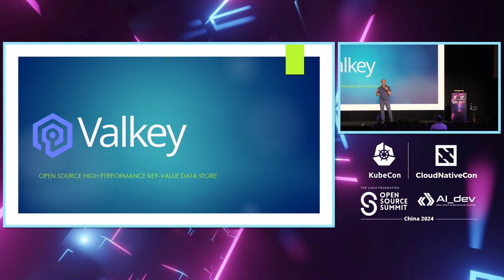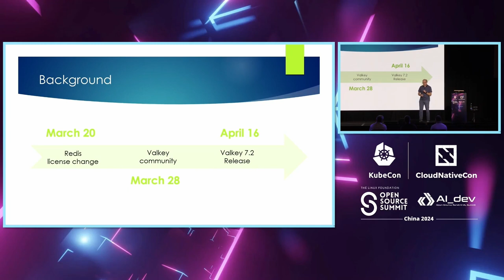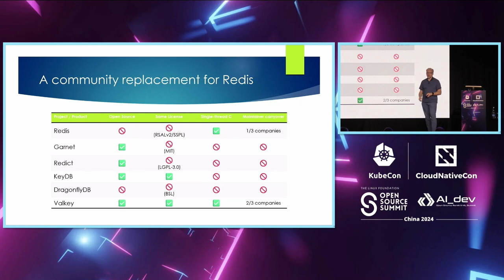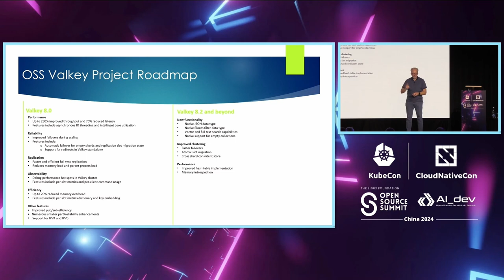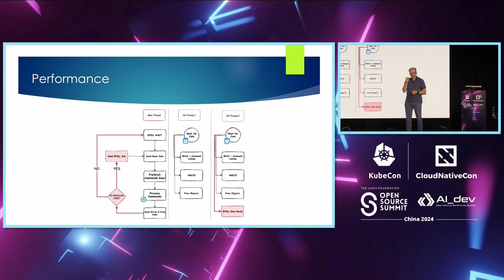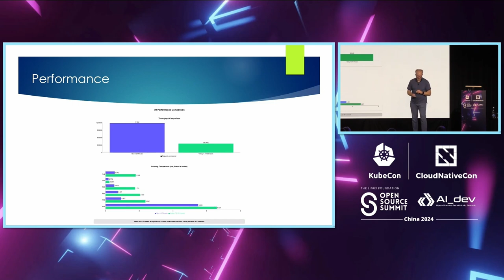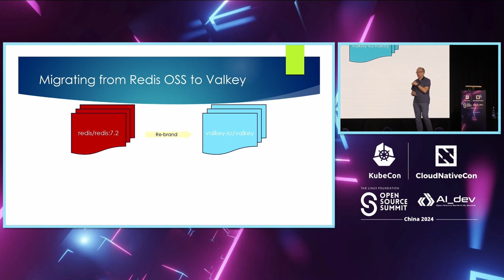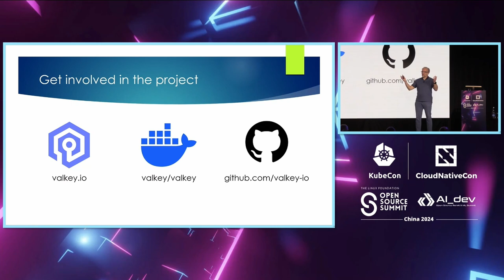Valkey - Overview and Outlook - Dirk Hohndel, Verizon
Dirk will talk about the genesis of Valkey, the state of the project today, the plans for the next major release, and give some insights how easy it is to migrate existing Redis installations to Valkey.